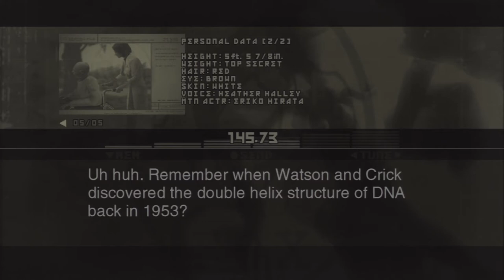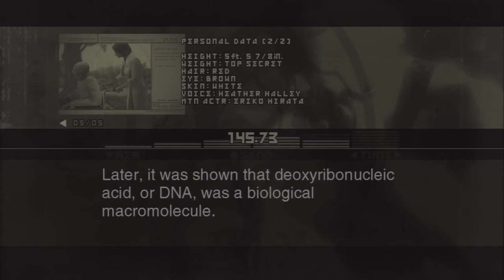Metal Gear Solid 3 - Snakes Genes